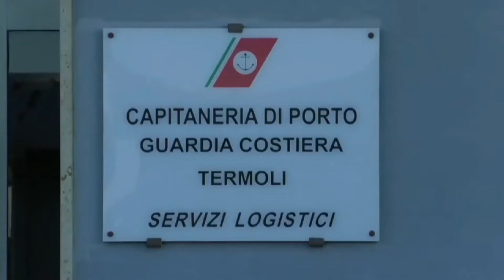IL CAPITANO FRANCESCO MASSARO PASSA AL COMANDO GENERALE DI ROMA